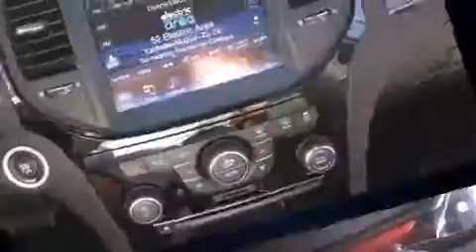2014 Chrysler 300 S in Tampa, FL 33607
Jerry Ulm Dodge Chrysler Jeep
2966 N Dale Mabry Hwy

Introducing the 2014 Chrysler 300. This 4 door, 5 passenger sedan offers the latest in technological innovation and style. It features an automatic transmission, rear-wheel drive, and a refined 6 cylinder engine. A wealth of standard features means that you no longer have to sacrifice. Like heated seats, front and rear reading lights, 1-touch window functionality, speed sensitive wipers, a power seat, an automatic dimming rear-view mirror, remote keyless entry, and more. Features such as automatic climate control and leather upholstery prove that economical transportation does not need to be sparsely equipped. For drivers who enjoy the natural environment, a power moon roof allows an infusion of fresh air. Chrysler ensures the safety and security of its passengers with equipment such as: head curtain airbags, front SIDE impact airbags, traction control, anti-whiplash front head restraints, a security system, and 4 wheel disc brakes with ABS. Brake assist technology provides extra pressure when applying the brakes. We have a skilled and knowledgeable sales staff with many years of experience satisfying our customers needs. They'll work with you to find the right vehicle at a price you can afford. Come on in and take a test drive!